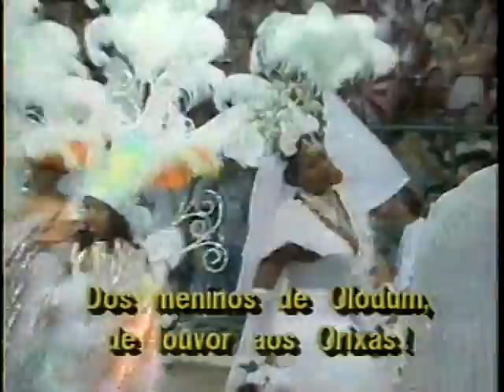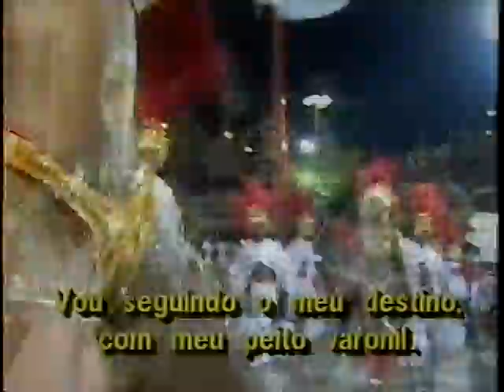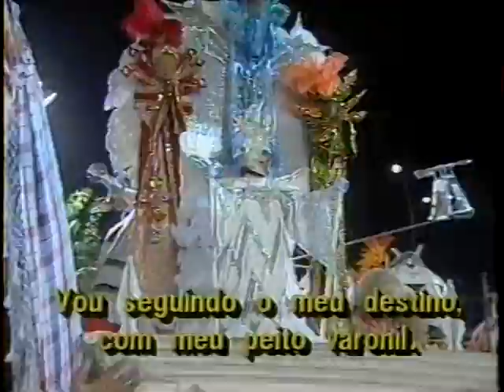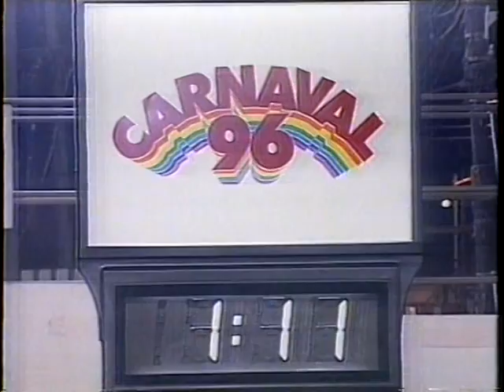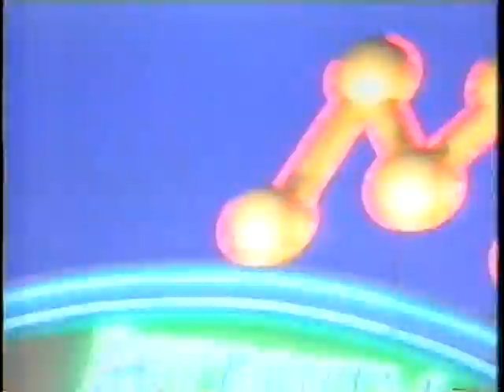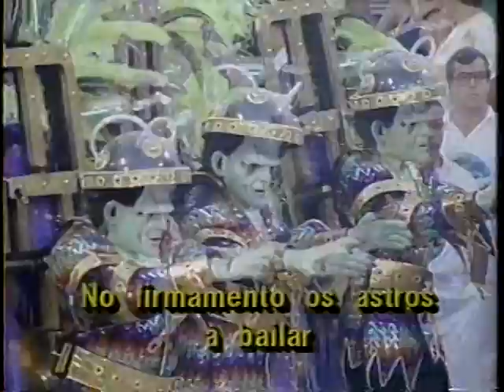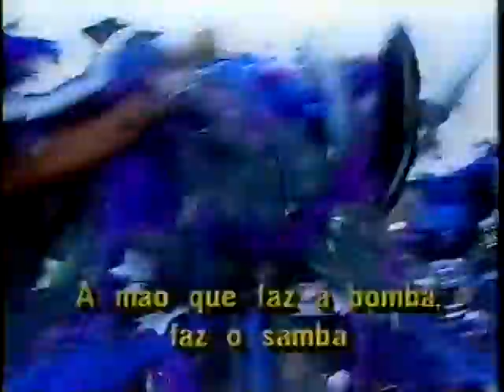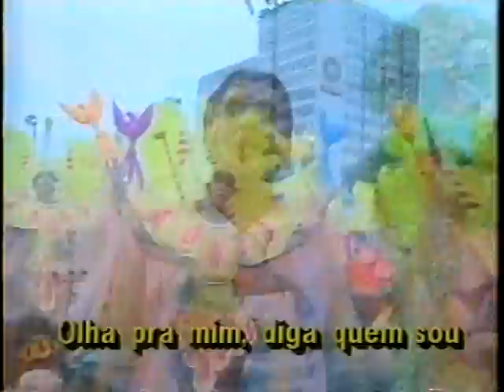Viradouro 1996 Completo Manchete